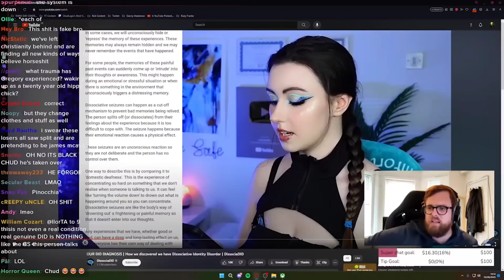Chud Logic explains fake TikTok DID